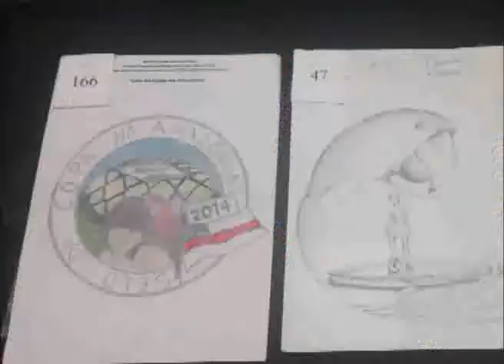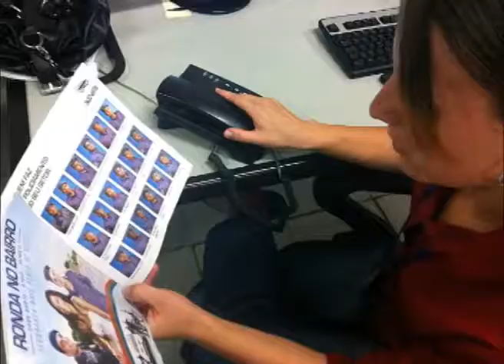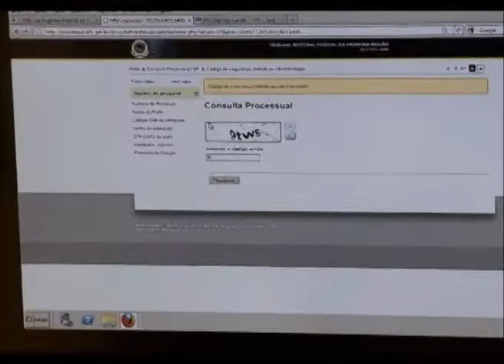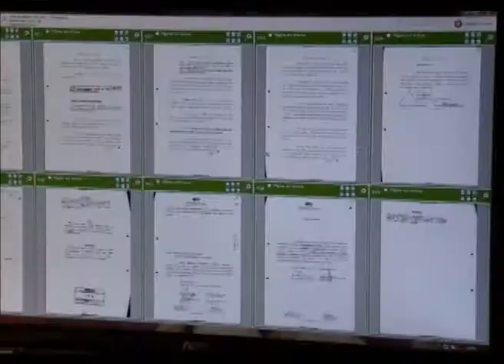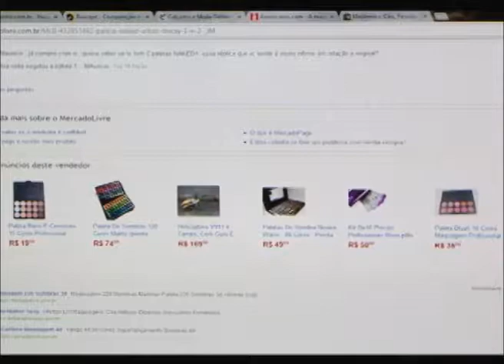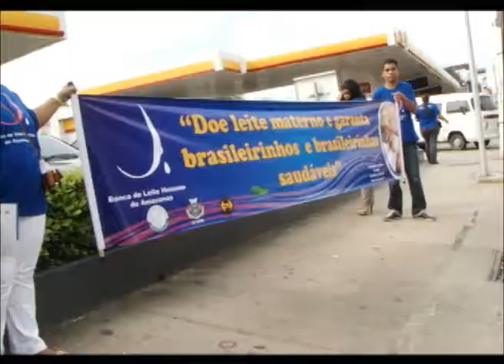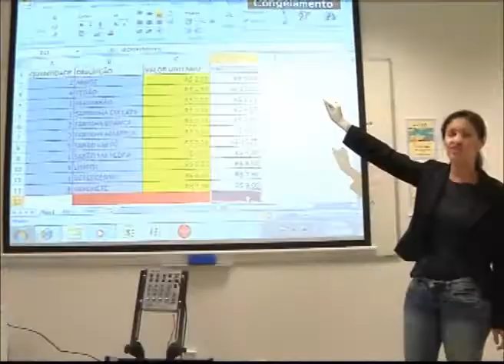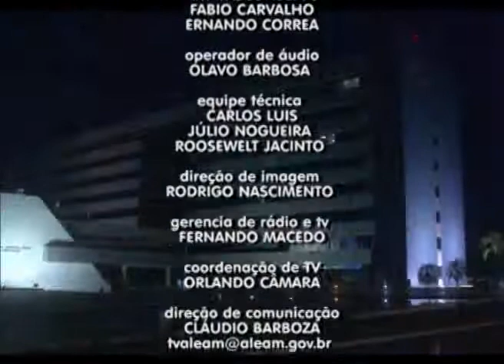TELEJORNAL ALE NOTÍCIAS - 20 DE MAIO DE 2013